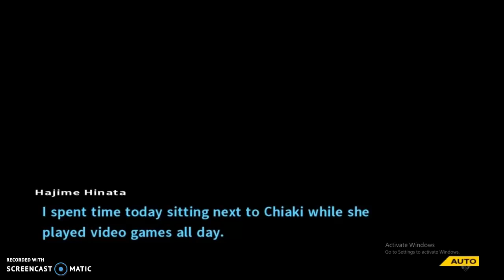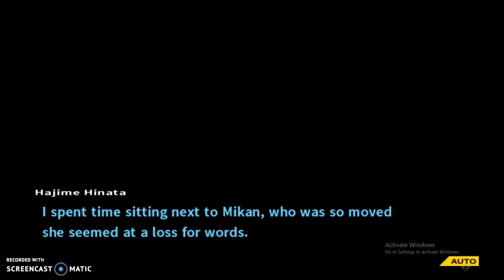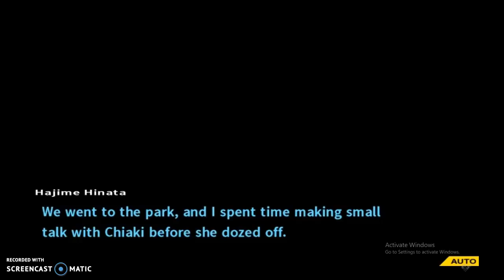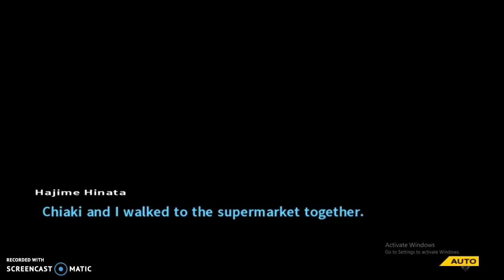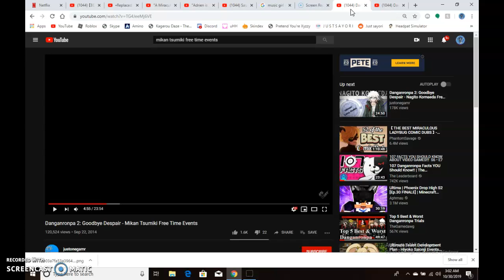Mikan Tsumiki + Chiaki Nanami Free Time Event Dub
I decided to do a bit of a voice acting video! It's not the best, but I will improve the quality later! It's 3 AM ahaha